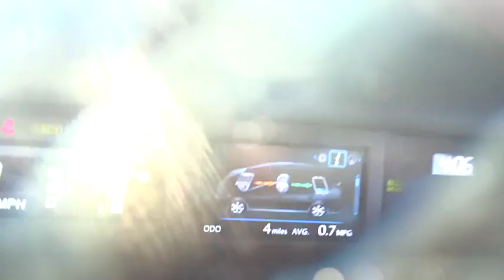2015 Toyota Prius v Las Vegas, Henderson, North Las Vegas, San Bernardino County, NV 00853125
2015 Toyota Prius v

Centennial Toyota
6551 Centennial Center Blvd